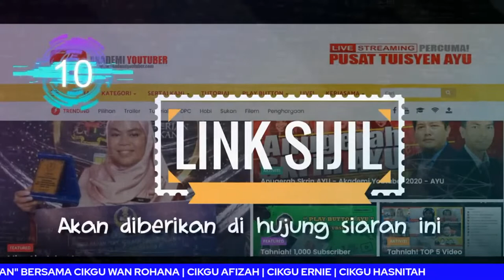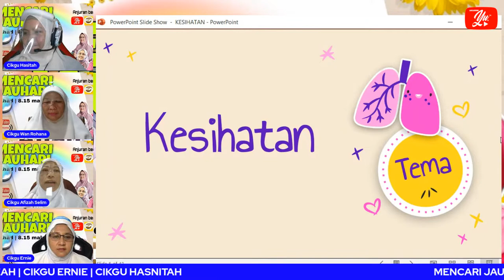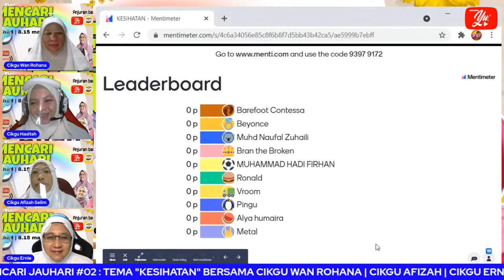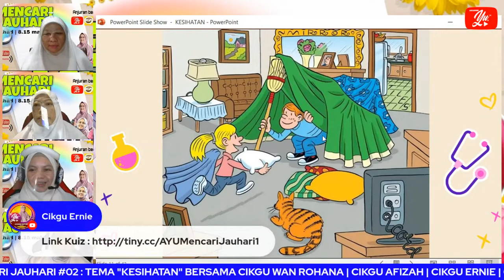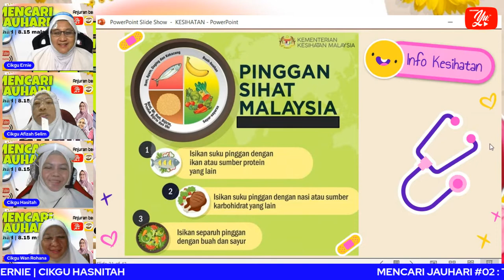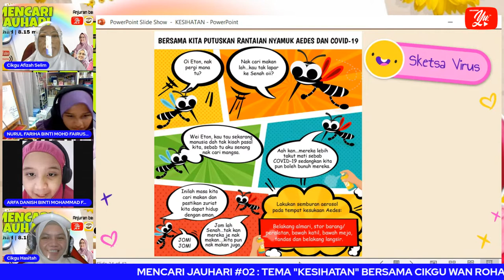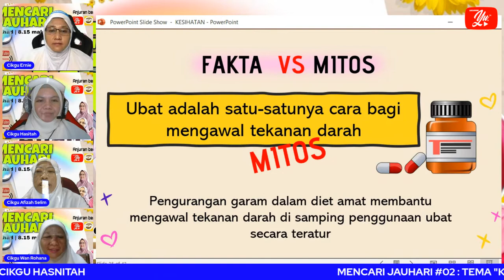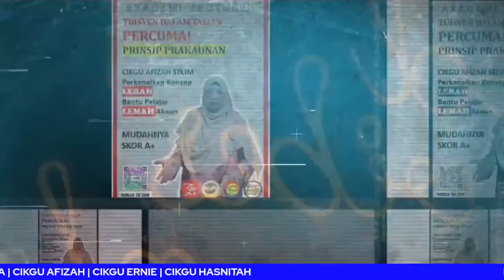🔴 [LIVE] MENCARI JAUHARI : EPISOD 2 - TEMA "KESIHATAN" #02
MENCARI JAUHARI  merupakan program ilmiah santai yang mencari seorang jauhari yang dianjurkan oleh Akademi Youtuber Malaysia. MENCARI JAUHARI merupakan segmen khas hasil cetusan idea dan ilham daripada guru-guru Akademi Youtuber yang bergabung dari pelbagai negeri iaitu Terengganu, Pahang, Sarawak dan Pulau Pinang.

Persis mutiara, Jauhari juga yang mengenal manikam. Bermaksud orang yang bijak sahaja yang mengetahui keelokan ilmu dan orang yang pandai sahaja tahu membuat penilaian dengan tepat.

Bertepatan dengan peribahasa tersebut, segmen Mencari Jauhari akan mencari seorang permata yang ada di seluruh Malaysia. Terdapat dua segmen yang akan diuji iaitu senaman mata dan senaman otak. Pelbagai jenis soalan dari pelbagai bidang akan ditanya bagi menguji kebitaraan para pelajar secara dalam talian secara langsung.

Segmen ini terbuka kepada semua pelajar sama ada sekolah rendah, sekolah menengah dan juga pelajar universiti. Pelbagai aktiviti akan diadakan setiap minggu mengikut tema yang ditetapkan. Bagi Episod 2 ini, kami sajikan kepada anda Pertandingan Kesihatan.

Tarikh : 18 JULAI 2021
Hari : Ahad
Masa : 8.15 Malam

TERIMA KASIH.